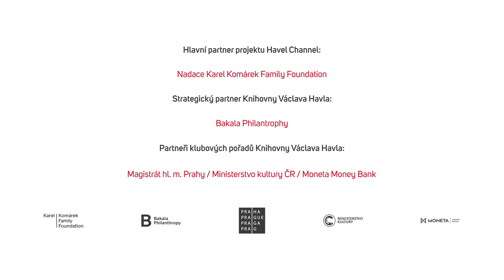Cirkus ÚSTR. Umění a historická paměť ve veřejném prostoru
Zatímco 20. století bylo „zlatou dobou“ osazování a odstraňování pomníků, soch či pamětních desek, stejně jako přejmenovávání ulic a náměstí, naše současnost se vyznačuje tápáním ohledně inscenace historické paměti ve veřejném prostoru. V Česku se to týká především „kultury vzpomínání“ ve vztahu ke komunistické totalitě a sovětsko-ruské imperiální dominanci, ale platí to obecně. Jak by dnes mohla vypadat přítomnost paměťových stop ve veřejném prostoru vytvářených skrze kulturu a umění? Jaké dnes instalovat „pomníky“? A je to nějak důležité pro demokratický stát a sebevědomou občanskou společnost?

Hosté: architektka Pavla Melková, sochař Krištof Kintera  a ředitelka Muzea romské kultury Jana Horváthová

Moderoval historik a filosof Petr Hlaváček, ředitel Odboru výzkumu a vzdělávání ÚSTR.